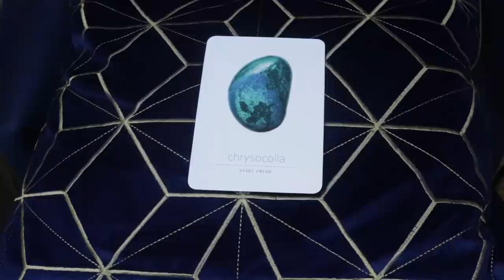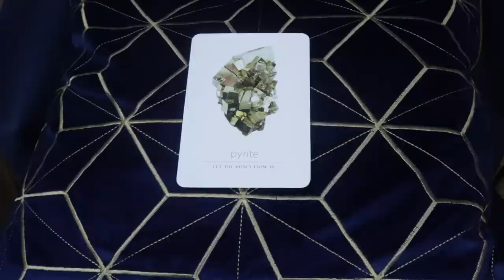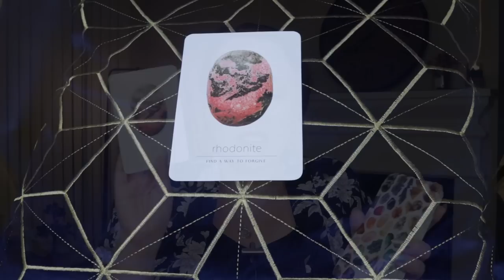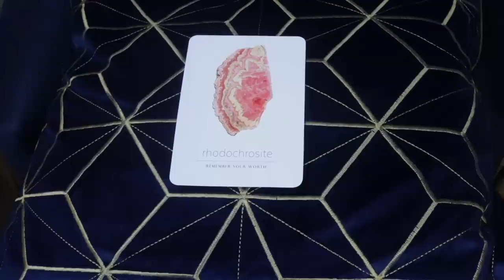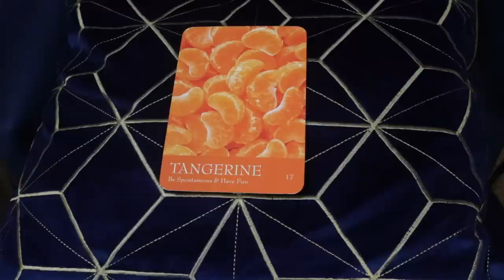It's Here: October 12, 2020 Weekly Message